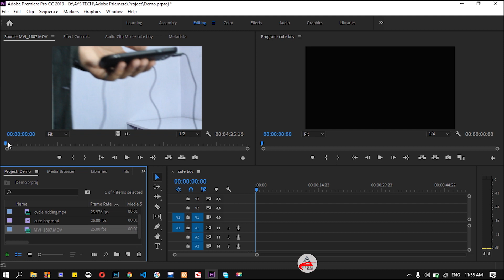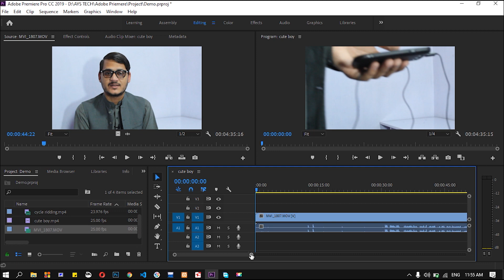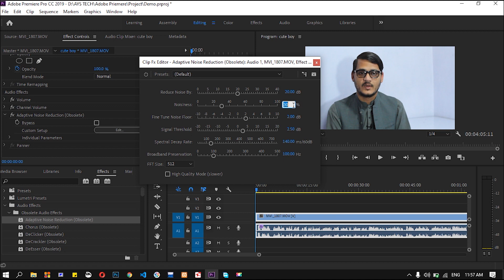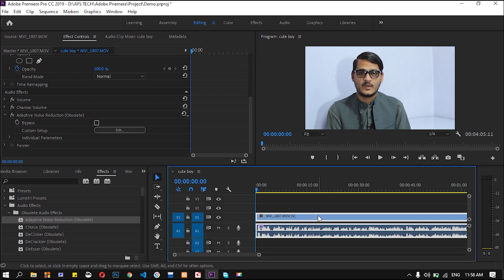Noise Reduction | Adobe Premiere Pro #13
سلام!
مننه

Adobe Premiere CC 2019 Learning in Pashto, Adobe Premiere Tutorials in Pashto!